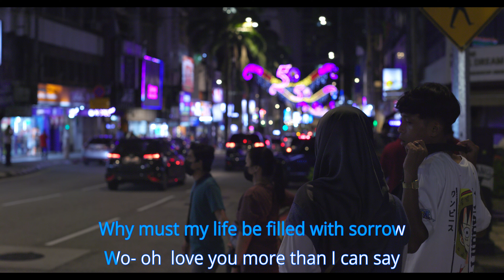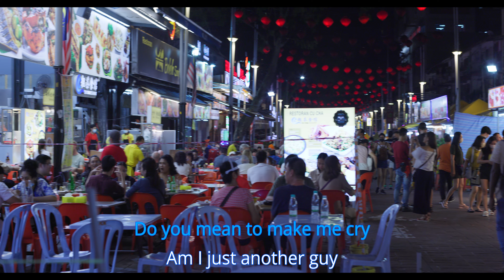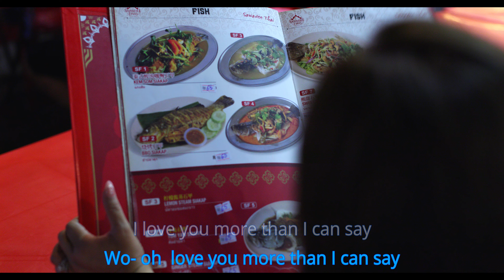Karaoke song More Than I Can Say Music Karaoke Digitally Reproduced for High Quality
Hi Everyone,

Welcome to Veasna Sara Studios!

I’m thrilled to share another one of my karaoke music videos we’re producing for you all to enjoy for free.
Creating these videos takes a lot of time and effort, but it’s all worth it to bring you entertainment right to the comfort of your own home.

To keep bringing you the latest and most requested songs, I need your support.

My goal is to reach 1,000 subscribers so I can fully dedicate my energy to delivering the best karaoke experiences for you. I’m incredibly grateful for your support and for joining me on this journey.

Many Thanks
Veasna Sara Studios